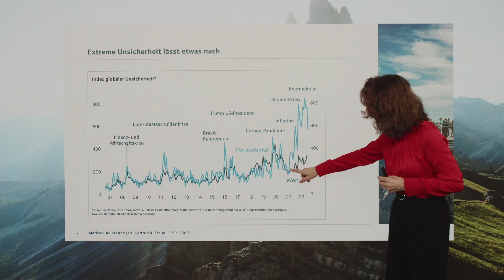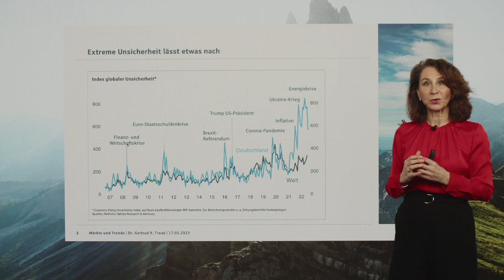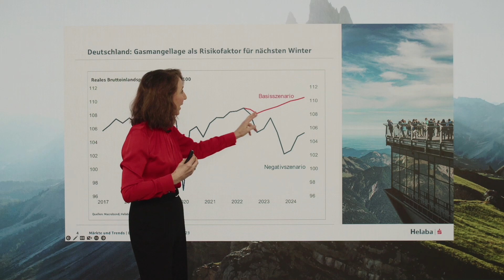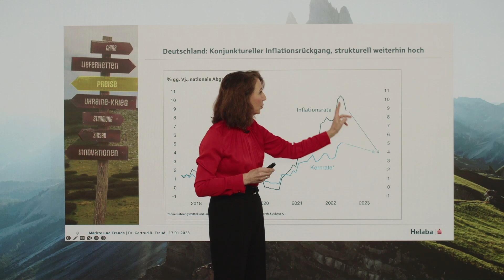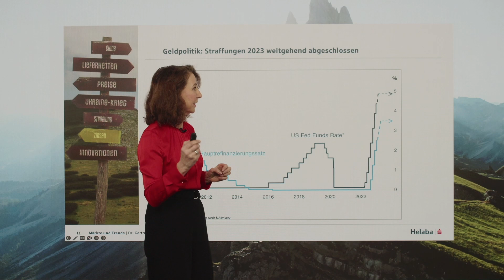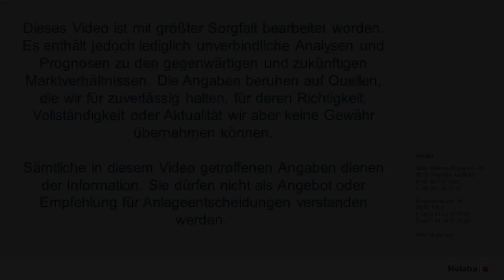Märkte und Trends Januar 2023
Mit Märkte und Trends erhalten Sie einen monatlichen Überblick unserer Sicht auf Wirtschaft und Finanzmärkte. Im Video erläutert Helaba Chefvolkswirtin Dr. Traud die Kernaussagen mit dem Schwerpunkt "Bessere Aussichten".